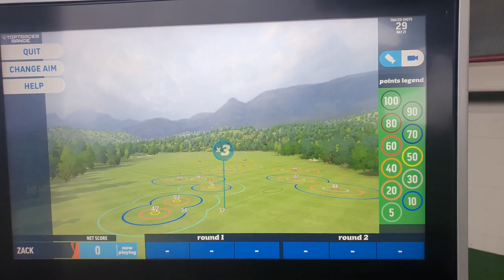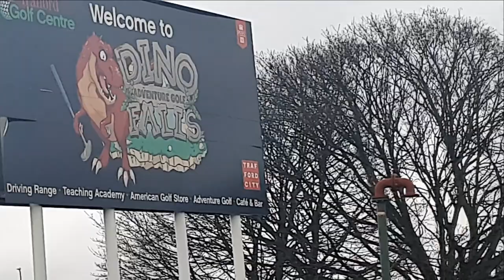Hittin' Balls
Today we take a trip to Trafford Golf Centre to hit some balls

here you will find lots of geeky goodness,  really anything that takes my fancy!
So join me on all these adventures as a fellow member of the zackpack and as always stay classy